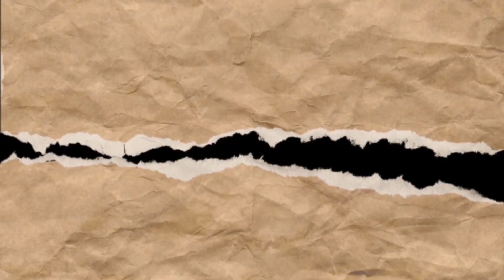相片集丨903 All Star籃球賽丨田木集作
相片集丨903 All Star籃球賽

商台舉辦的《903 AllStar 籃球賽》昨晚（11月11日）假亞洲國際博覽館Arena舉行，九零三人隊與歌星勇士隊共上演四場籃球激戰，最後歌星勇士隊以51:50勝出。